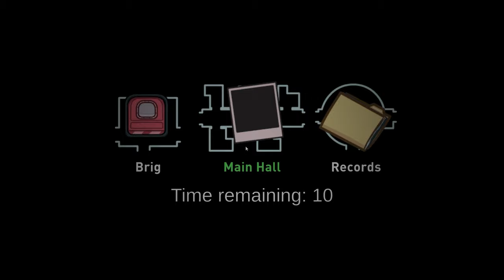Don't Summon CAPTIVATE in Among Us, OR ELSE!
Don't summon Captivate in among us or else! I summoned Captivate who was once a Captain and he is after us! Will I win?

0:00 Captivate appearance
0:22 Who is Captivate?
2:21 How to summon Captivate
6:31 Finding Captivate